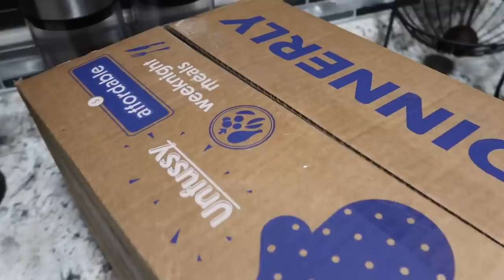Brandi’s Life Ep. 5: Buffalo, NY OOTD Nil & Mon, Gucci, Express| PrettyPRChickTV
Happy Thursday Fam!! TGIT! In this week’s vlog I’m featuring OOTD’s with pieces from Nil & Mon, Express, H&M, Banana Republic, Gucci, Just Fab, Forever 21, Pink Sunset, Amazon and Hunter. I also tried another Dinnerly box. Ehhh wasn’t impressed so I ended up canceling my subscription. I hope you enjoy the vlog!

Find Me Here:
Mailing Address:
$PrettyPRChick
FAQ:
Residence: Western New York
Height: 5’-9”
Kids: No
Relationship Status: Single
Pets: A dog
Favorite Travel Destination: Any place with white sand beaches
Favorite City: NYC
Filming Camera: CANON T6i
Vlogging Camera: Canon Gx7 Mark II
Instagram Photo Camera: Canon Gx7 Mark II or my iPhone